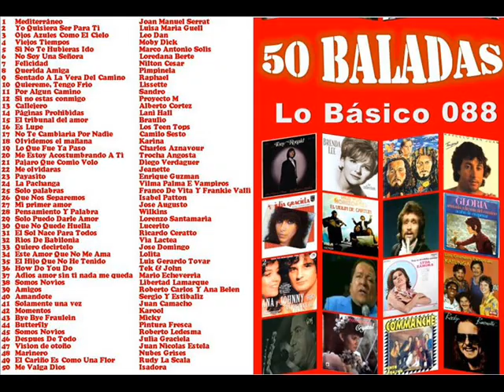88.14 PAGINAS PROHIBIDAS - LANI HALL